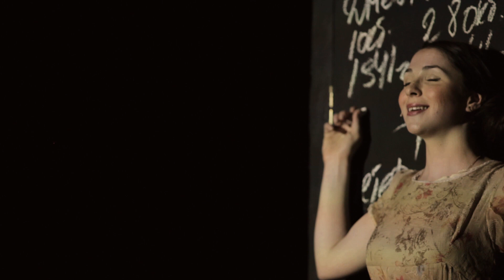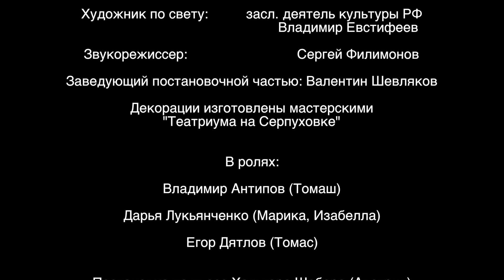Театр Терезы Дуровой "Чёрное молоко или экскурсия в Освенцим". Трейлер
Премьера спектакля "Черное молоко, или Экскурсия в Освенцим" состоялась в 2015 году. Режиссер – Татьяна Михайлюк.
Постановка по одноименной пьесе Хольгера Шобера (Австрия) в переводе Александра Филиппова-Чехова.
Рекомендация по возрасту: от 14 лет и старше.
Ценз: 12+
Продолжительность: 45 минут (без антракта)